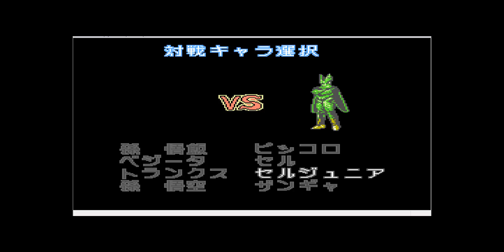NES Longplay Dragon Ball Z Super Butouden 2 Vegeta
Ahora ganamos con Vegeta.
Técnicas propias:
Patada Voladora: Atrás, Adelante y Puño.
Super Patada: Adelante, Atrás y Patada.